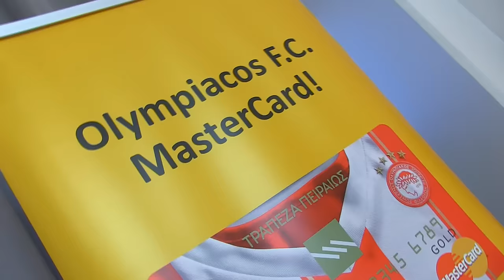Διαρκείας με τον Λεόνε! / Season tickets with Leone!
Η μασκότ του Θρύλου έδωσε το παρών στην ανανέωση των εισιτηρίων διαρκείας, δίνοντας χαρά σε πολλού μικρούς «ερυθρόλευκους»!